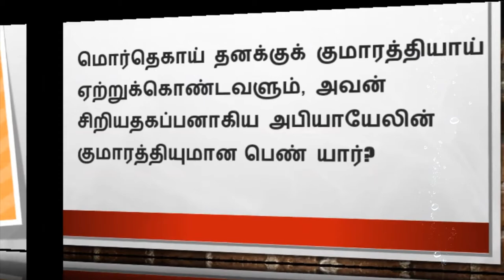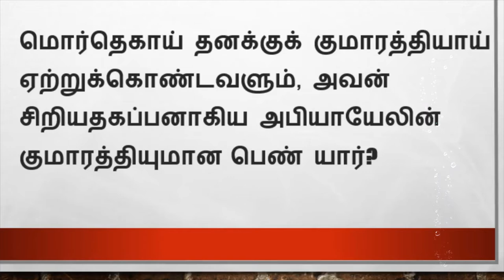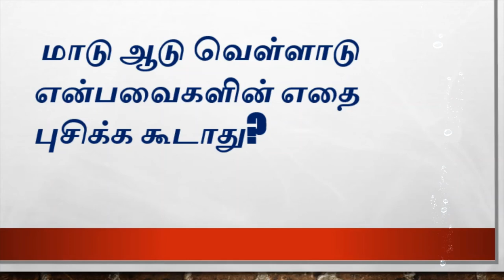ஒரு நாள் ஒரு கேள்வி